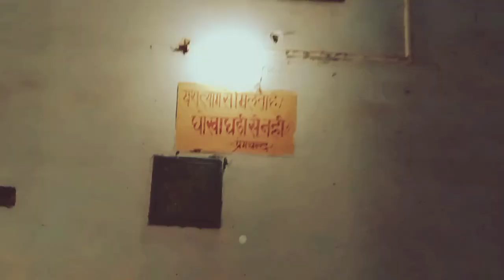G . G . I . C ( Government Girls Inter College) DLN ( Dildarnagar )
G . G . I . C ( Government Girls Inter College ) DLN ( Dildarnagar ) horror and abonded.

Films making , cinematic videography , photography , traveling/exploring , life style and Storytelling  .